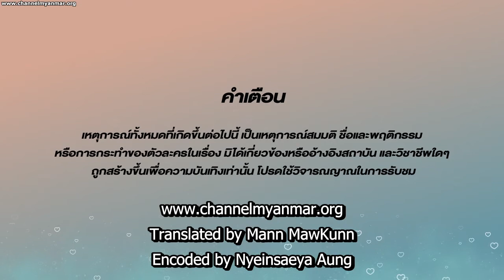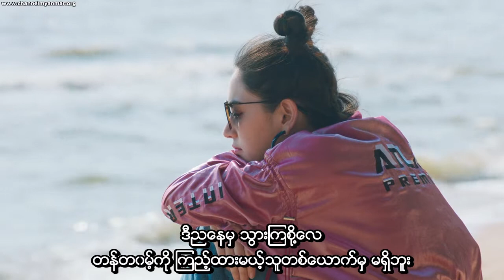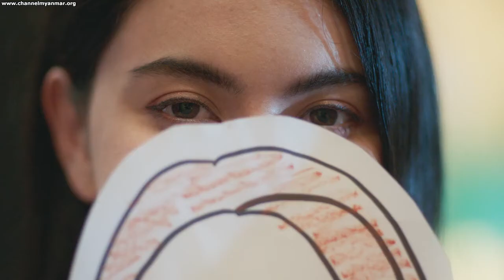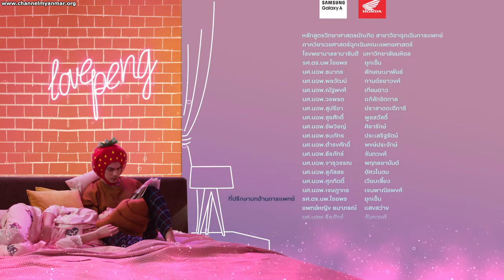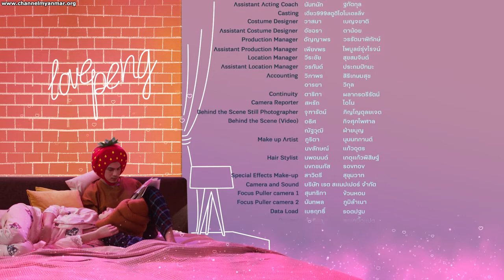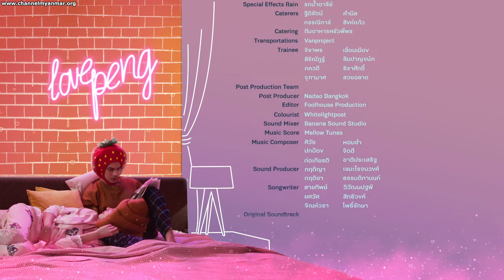MY Ambulance with mmsub ep7